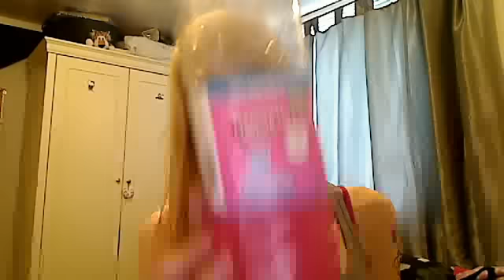VLOG: telling doctor i'm self medicating, how long to wait until you tell a guy you're a tranny?